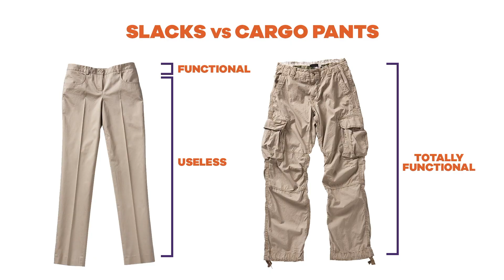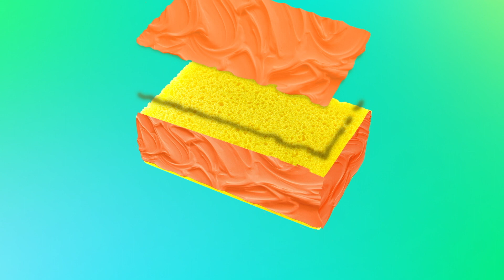Fashion Tips 🛍️ For Back To School 🎒 w/ Jojo Siwa, SpongeBob, Alex Hook & More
You’re back to school and we’re right here with the best and most hilarious back to school fashion tips! 🛍️  Plus, JoJo Siwa kicks off International Bow Day and Alex Hook chats with a real live robot. Did you vote on your favorite snack last week? Check out if your choice won in this week’s Win Your Week! Catch SpongeBob SquarePants and more of your favorite shows on Nick!

Nickelodeon is the number-one brand for kids with original cartoons, sitcoms, movies, award shows, products and more! Here on our YouTube you’ll find SpongeBob SquarePants; Teenage Mutant Ninja Turtles; Henry Danger; The Thundermans; Game Shakers; Make it Pop; Harvey Beaks; Alvinnn!; School of Rock; The Loud House; Nicky, Ricky, Dicky & Dawn, and Nick content from around the world.

Need to know when your favorite TV show is on?

For even more fun, games, and full episodes log